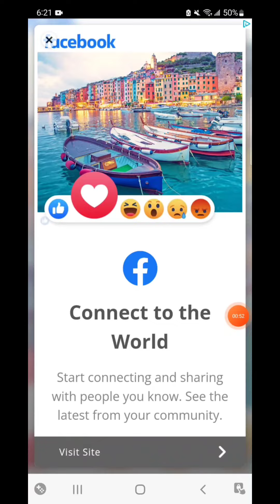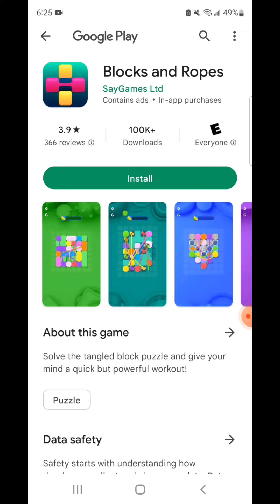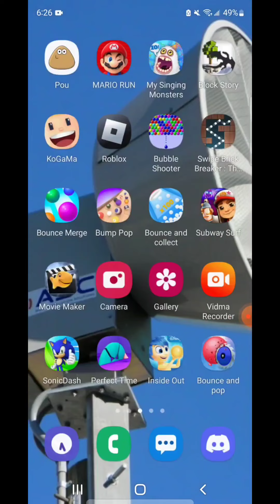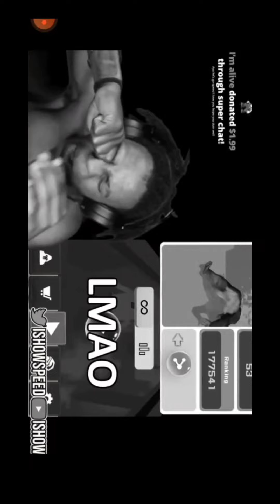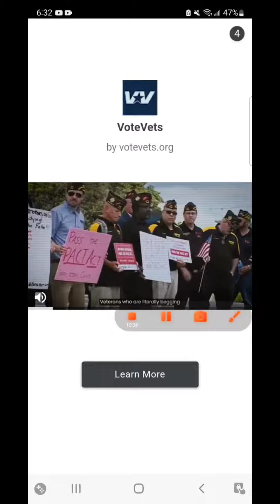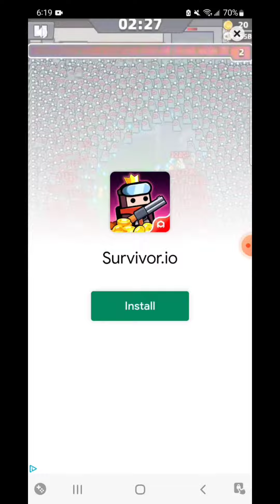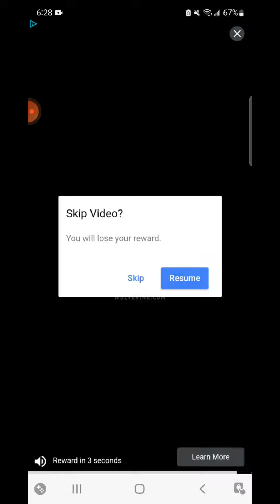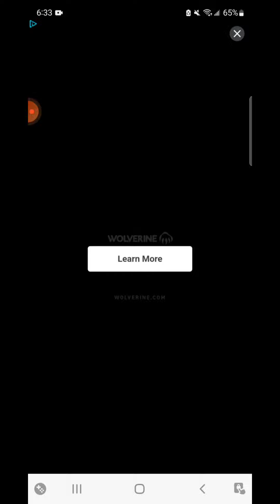the flying gorilla movie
it going to be 🤣🤣🤣🤣🤣